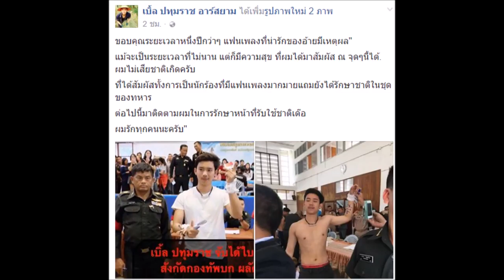ผลออกแล้ว !! เบิ้ล ปทุมราช จับได้ใบแดง ทบ 2 พร้อมเผยความรู้สึก ที่อ่านแล้วต้องยกนิ้วให้